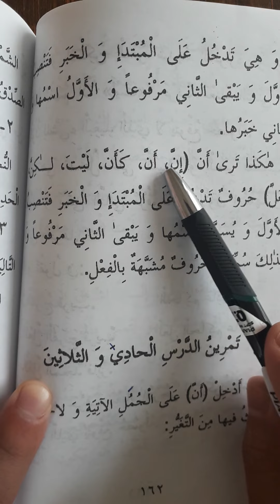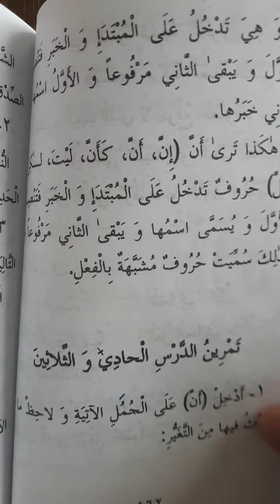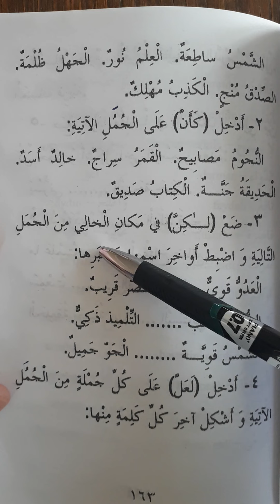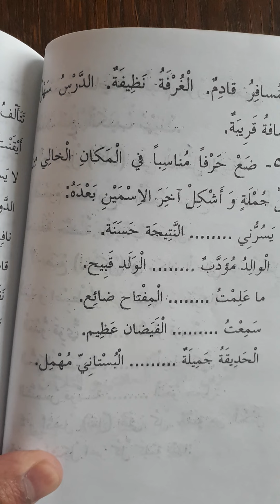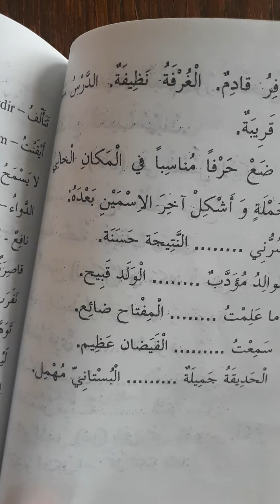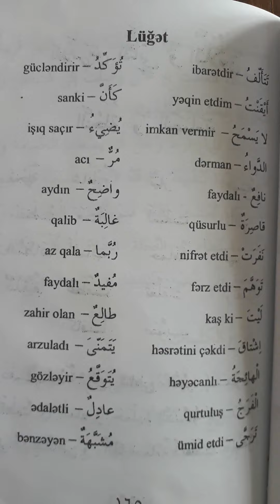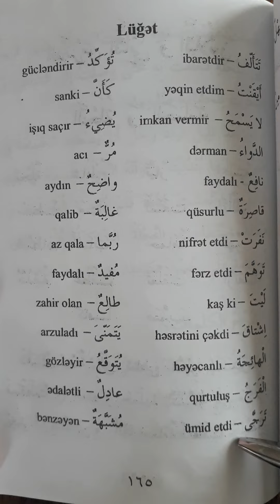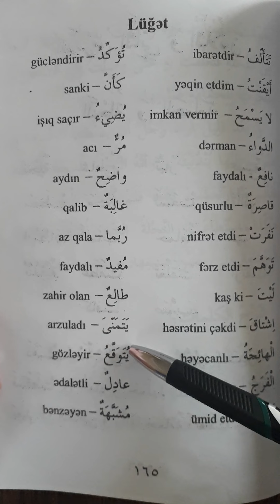Ərəb dili 31-ci dərsin 3-cü hissəsi. 3-cü cild